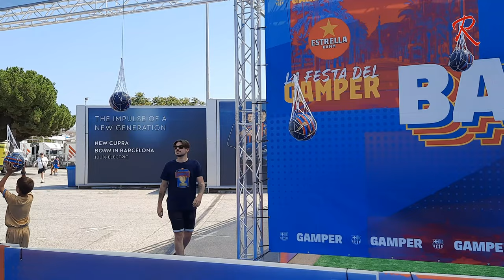VLOG CAMP NOU - BARCELONA 6-0 PUMAS ! (GAMPER TROPHY 2022) 🔥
HEY 👋

►A l'occasion de mes vacances en Espagne, j'ai eu l'opportunité d'aller assister a la rencontre du Gamper Fest 2022 qui opposer le FC Barcelone contres les Pumas au Camp Nou !

►Incroyable journée. De l'entrée des joueurs dans le tunnel, de voir le Camp Nou, l'ambiance du stade, la victoire 6-0 du FCB et surtout l'affection des catalans a leur clubs, j'était réellement dans un autres mondes et surtout dans un des club les plus titré en Europe ! Je ne pouvais que vous proposer un Vlog pour vous faire partager ma journée au Camp Nou :)

►Mon PSN : A7xNightmare21